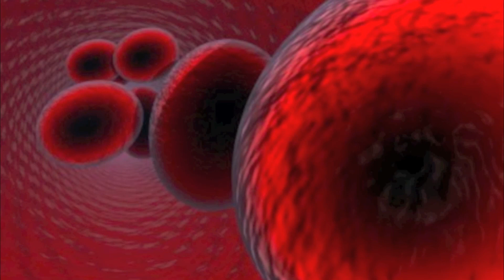"Melody Mystique" István Hernek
It is fascinating! They exist in there own little universe!